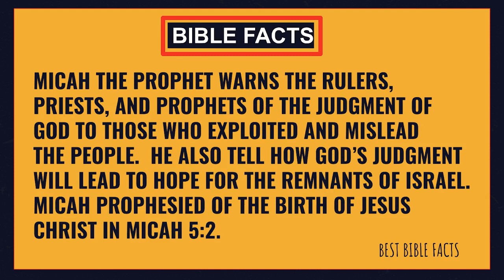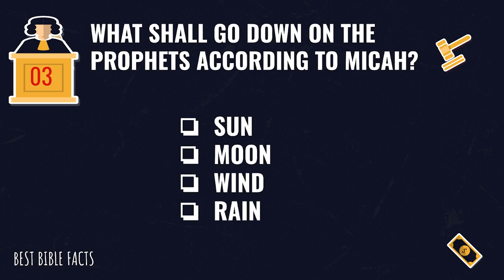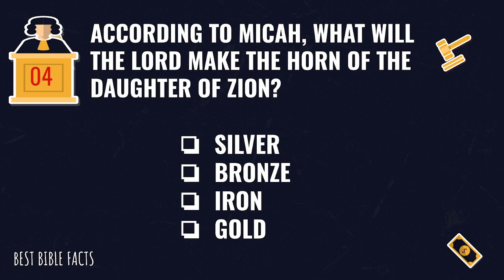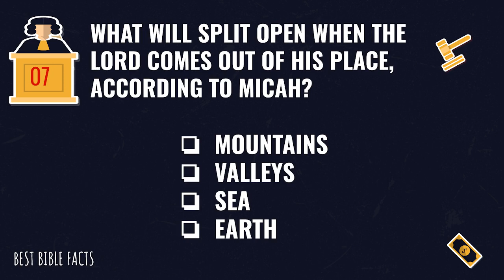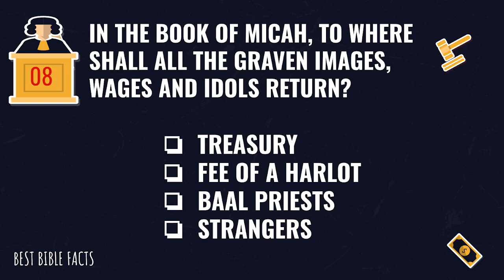BIBLE QUIZ - THE BOOK OF MICAH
WELCOME TO THIS BIBLE QUIZ ON QUESTIONS FROM THE BIBLE?

SLIDESGO.COM
GOTQUESTIONS.ORG
BIBLEQUIZPRO.COM